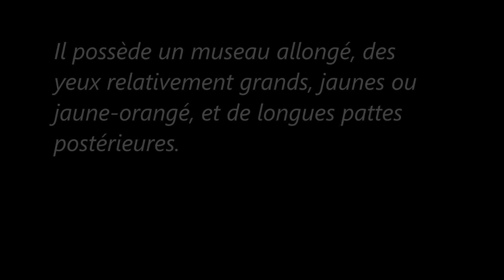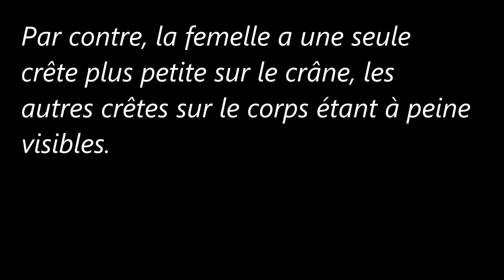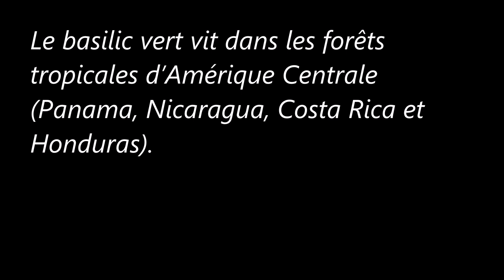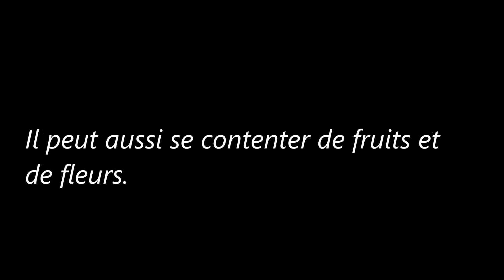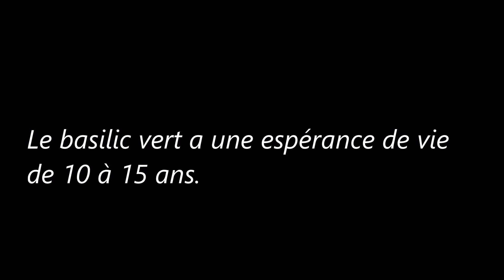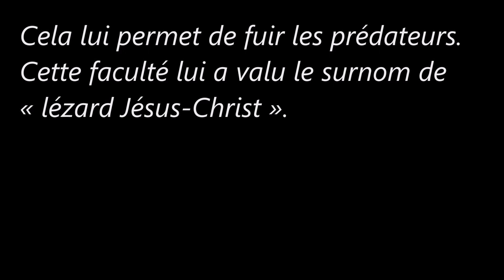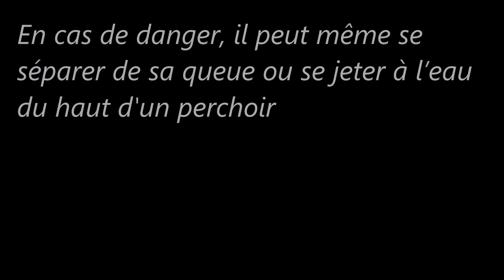Des Animaux (Le Basilic vert)